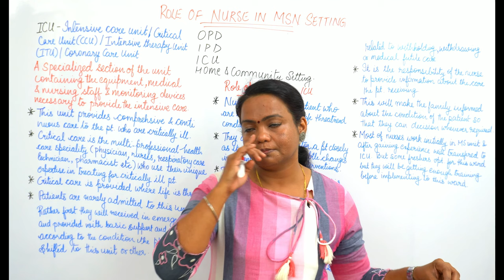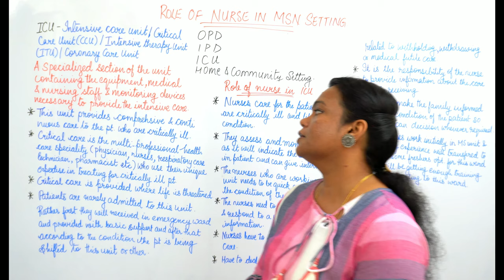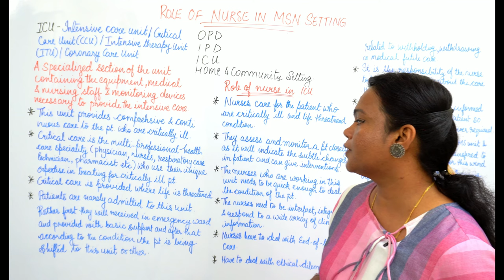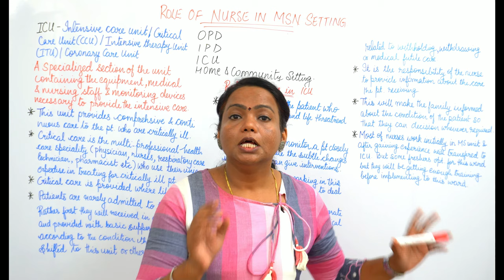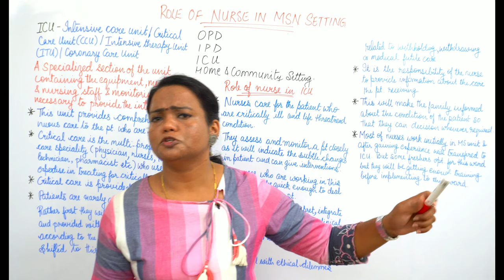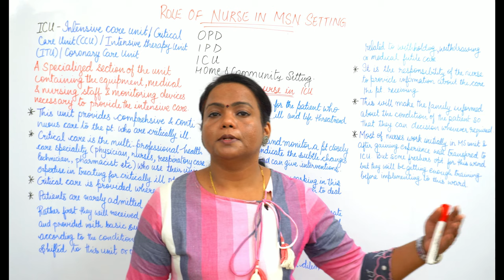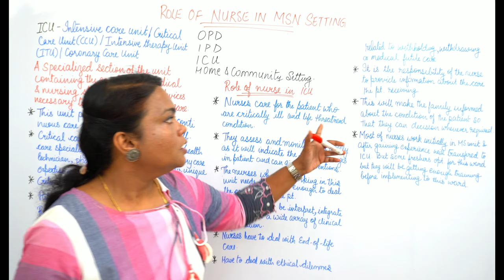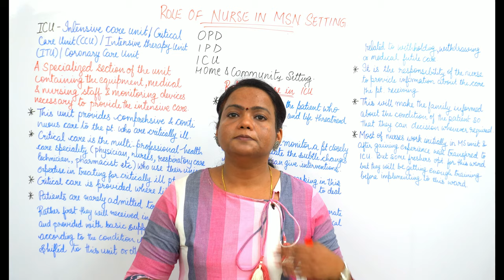Role of the Nurse in ICU Setting II B Sc Nursing 2nd II Medical Surgical Nursing II Sneha Mam II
Role of the Nurse in ICU Setting II B Sc Nursing 2nd Year II Medical Surgical Nursing II Sneha Mam II